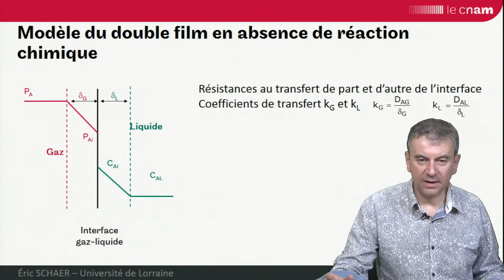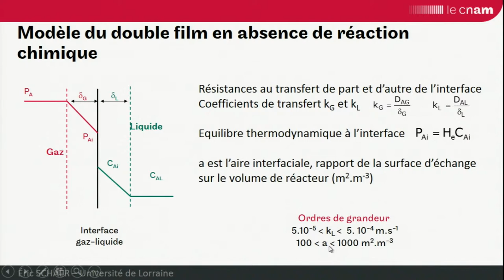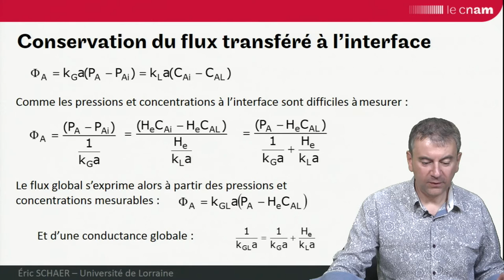GRCpoly : transfert fluide-fluide sans réaction chimique